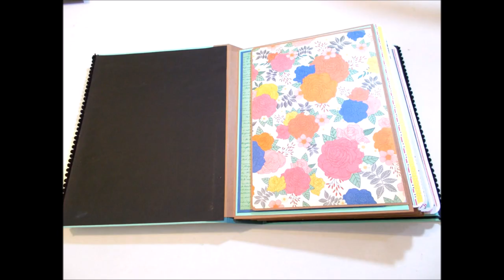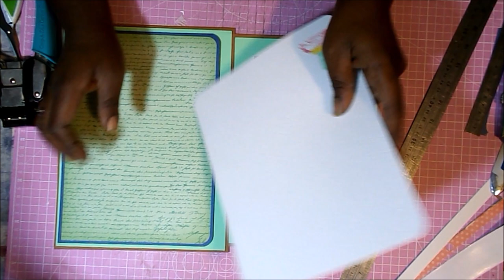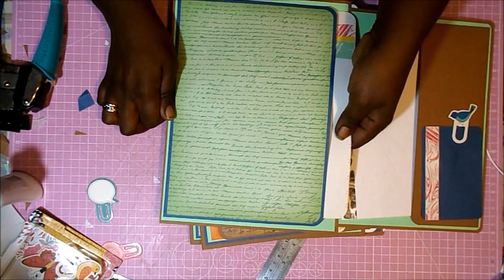Album GRANDE Y MODERNO para mas de 100 fotos DIY tutorial scrapbooking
Hola 😊. Hoy os traigo un álbum grandote, moderno, con el que dar suelta a nuestra creatividad. Espero que os guste mucho, y que os animéis a hacerlo igual o parecido. Besos y gracias 😍😘

Raquel

COLECCIONES
Vicki Boutin Mixed Media
Rotuladores ó
Washi Tape

MEDIDAS PRINCIPALES
29x24x6cm aprox.

Cartulinas verde y amarilla
Cartulina blanca
Cartulina azul
Cartulina marrón
Cartón gris 2mm
Papel tyvek (irrompible)
Pegamento Nuvo Deluxe
Pegamento Tacky Glue
Brocha silicona
Cinta de doble cara
Tabla de corte rosa
Tabla de plegado Scor-Pal
Plegadera Tonic
Cúter
Lápiz y goma
Regla metálica 60cm
Reglas pequeñas
Tijeras precisión
Punzón
Aguja grande
Ojales agua We R
Encuadernadores clásicos
Corner Chomper

GRACIAS POR LA MÚSICA A